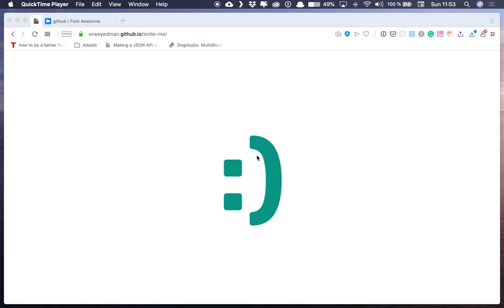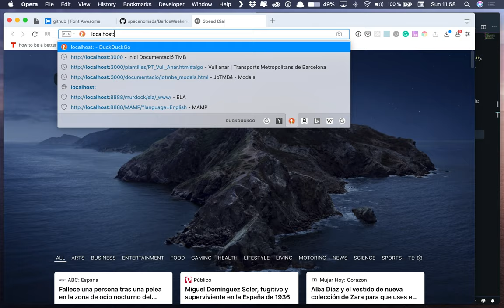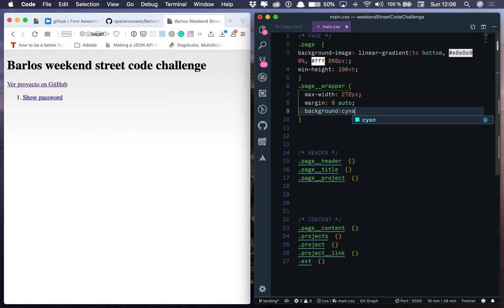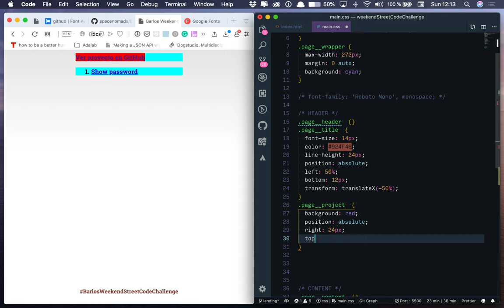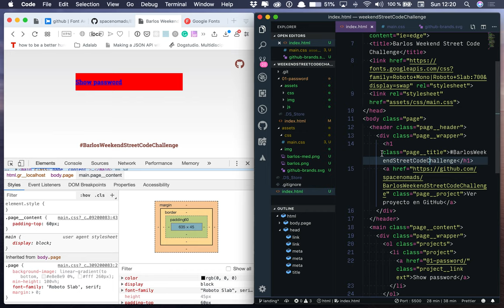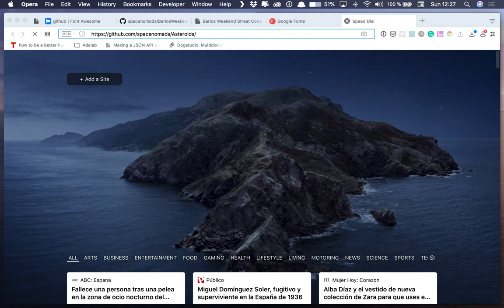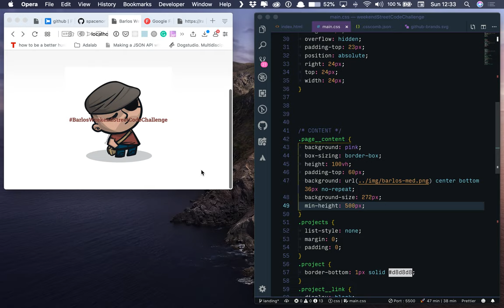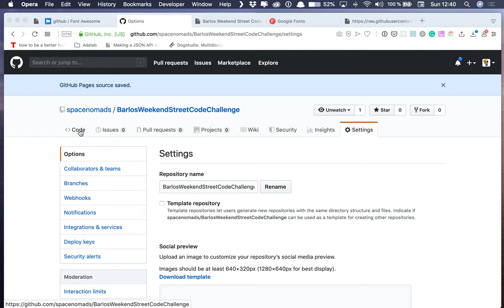Weekend Street Code Challenge (landing)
Página del proyecto. En este vídeo solo la versión móvil.